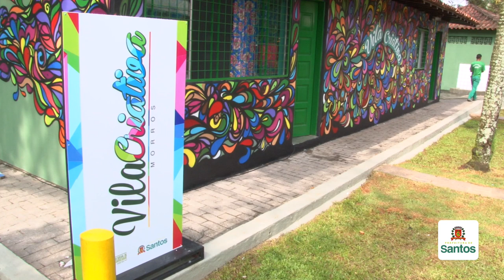Morro Nova Cintra ganha Vila Criativa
Quem está desempregado ou precisa ampliar renda ganhou uma ajuda para enfrentar a crise econômica. A Prefeitura inaugurou nesta sexta (2) a Vila Criativa dos Morros, na Nova Cintra. O local vai abrigar a terceira Escola de Moda do Fundo Social de Solidariedade.